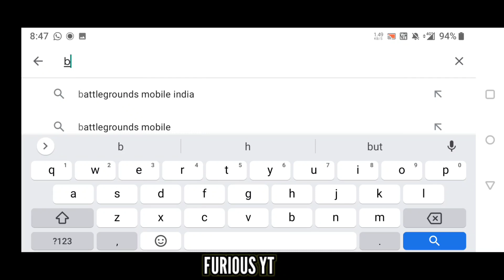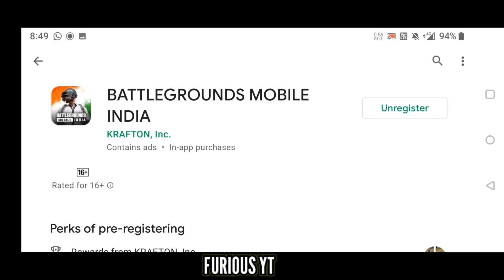BATTLEGROUNDS MOBILE INDIA 🇮🇳 OFFCIAL TRAILER & NOW AVAILABLE ON PLAY STORE 📲 PRE REGISTER NOW 🔥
BATTLEGROUNDS MOBILE INDIA PRE REGISTER NOW , battlegrounds mobile india india ka battleground
data transfer 1000% sure global version to battleground mobile india

PUBG MOBILE
GLOBAL VERSION
INDIAN  VERSION
KOREAN VERSION
PUBG MOBILE TIPS & TRICKS ,
GLITCH , UPCOMING
EVENTS LEAKS. !

HOW TO PURCHASE UC
IN
PUBG MOBILE KOREA VERSION
WITH GOOGLE PAY & PHONEPE & PAYTM
 WHATSAPP SAY HI ON

WELCOME TO FURIOUS FAMILY

WELCOME TO A MY
FURIOUS YT
GAMING CHANNEL

FOR MORE NEW TIPS & NEE VPN TRICKS , GLITCH PUBG MOBILE KOREA
ALLOW THE NOTIFICATION ON 🔔 ICON

BIG HIT 👊 THE LIKE 👍 BUTTON

furious_yt_

FOR SEND ME FREE POPULARITY
           " KOREAN VERSION "
MY IN GAME NAME : M7¤FURIOUS
MY CHARACTER ID IN NUMERICAL : 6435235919
          " GLOBAL VERSION "
MY IN GAME NAME : M7¤RANGBAAZ
MY CHARACTER ID IN NUMERICAL :

MY DEVICE NAME : ONE + 8T
VIDEO EDITER : KINE MASTER PRO